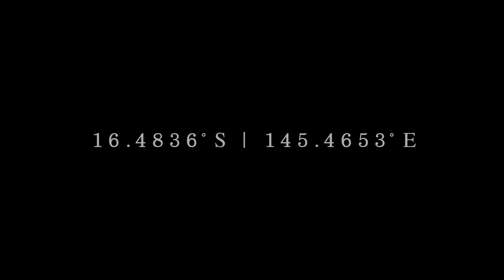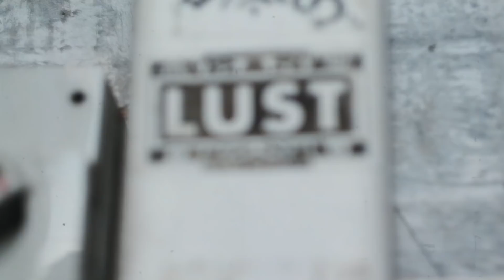Tropical Adventures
Could also be titled 'Brianne sets her backyard on fire'

MUSIC USED
Watch Me - Jaden Smith